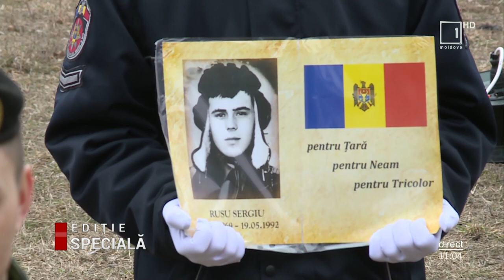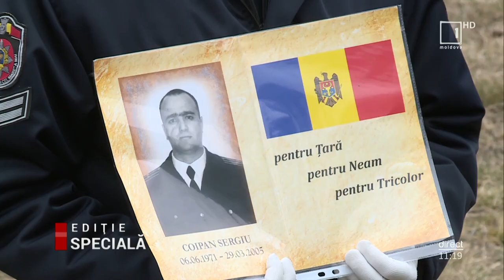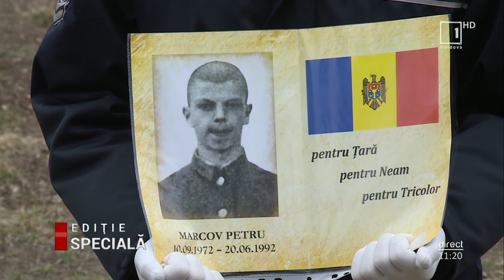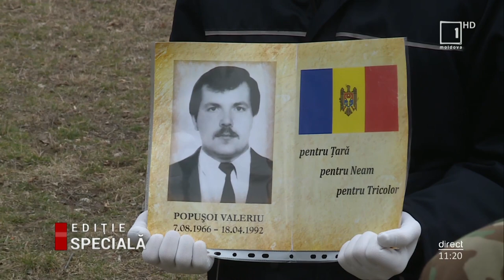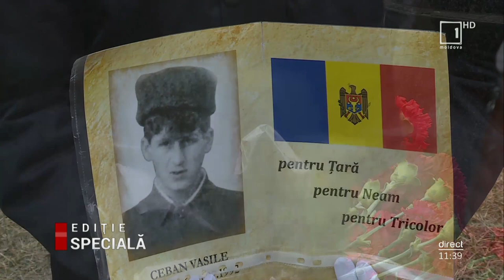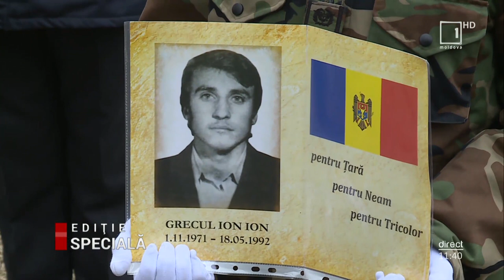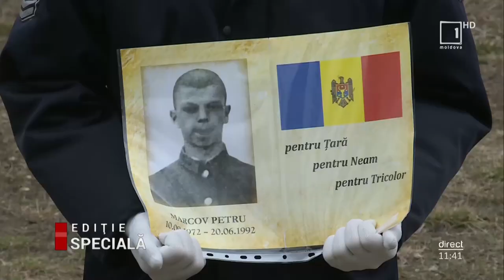Ediție specială. 28 de ani de la începutul conflictului de pe Nistru./02.03.2020